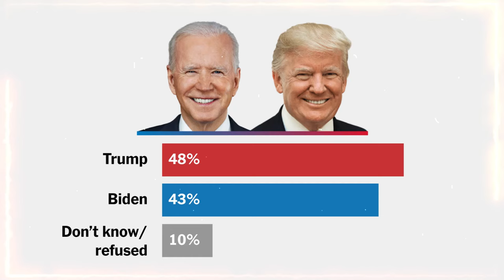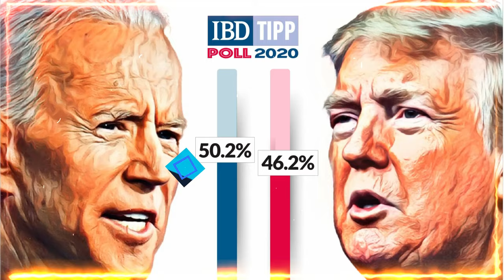"El Juicio de los Siglos: Trump Desafía a Biden en el Día Ocho y Propone un Debate en la Corte"